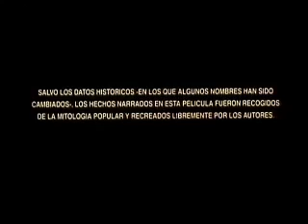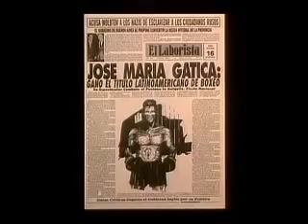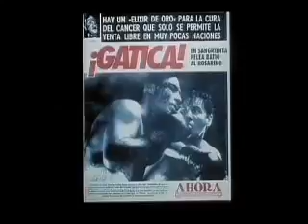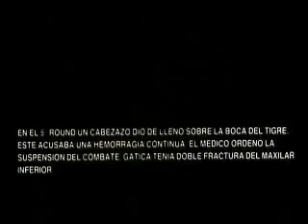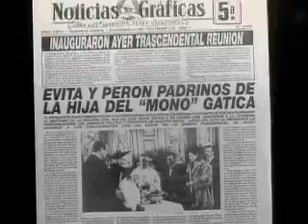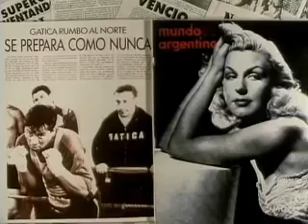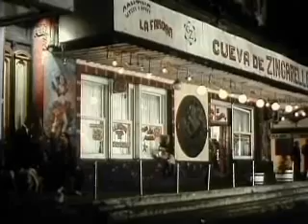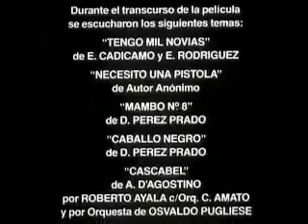Gatica, el Mono / L. Favio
Gatica, el Mono es una película argentina biográfica dirigida por Leonardo Favio y escrita por Favio y Zuhair Jury. Es protagonizada por Edgardo Nieva, Horacio Taicher y Virginia Innocenti. El film narra la vida del boxeador argentino José María Gatica, desde sus años de infancia hasta su trágico fallecimiento en Buenos Aires en 1963.
La película reconstruye la vida y la carrera pugilística de Gatica, sus años dorados (pese a que nunca ganaría un título), su acercamiento al presidente Juan Domingo Perón, el comienzo de su caída con el derrocamiento del peronismo y su muerte. En paralelo a las victorias sobre el ring, se muestra al hombre detrás del boxeador, logrando un retrato de un hombre patético en su ascenso hacia la fama y posterior caída, conflictivo en su vida personal, resentido por las carencias sufridas.